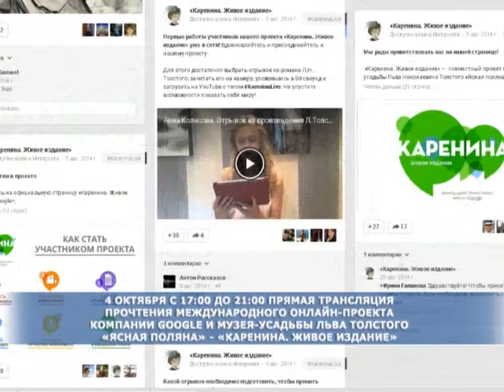Рубрика Открытый город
Анонсы трансляций на т/к ПС 3-5.10
3 октября с 9 до 16 часов, наш телеканал покажет прямую трансляцию с соревнований по мини-футболу из центра развития спорта "Норд -арена".
4 октября в 17:00 Архангельске прямая трансляция  онлайн-проекта компании Google и Музея-усадьбы Льва Толстого «Ясная Поляна» - «Каренина. Живое издание»
Трансляция концерта фестиваля "Беломор-Буги" на телеканале ПС 5 октября с 15 до 21